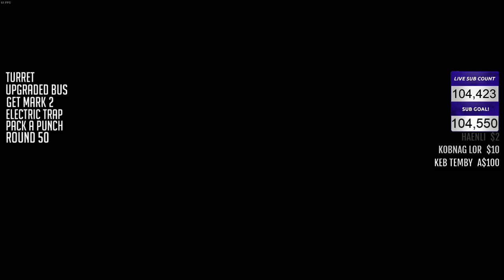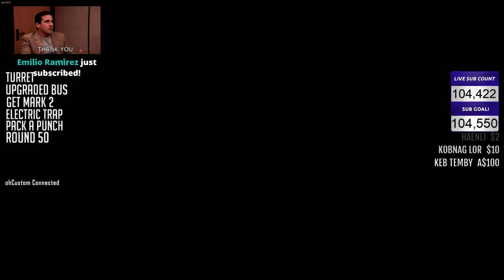"TRANZIT" GAME FROZE :( (Call of Duty Black Ops 2 Zombies)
(Every donation is appreciated and it helps out towards a new computer)

$4.20 Snoop Dog & Wiz Khalifa
$5.00 SEND IT
$6.66 Illuminati Confirmed
$10.00 Epic Sax Guy
$25.00 NUKE
$50.00 HEAVEN
$100.00 JACKPOT

Today, I am gonna play Tranzit and attempt the completion challenge!

XBOX GT: Goob
Steam: ohCustom